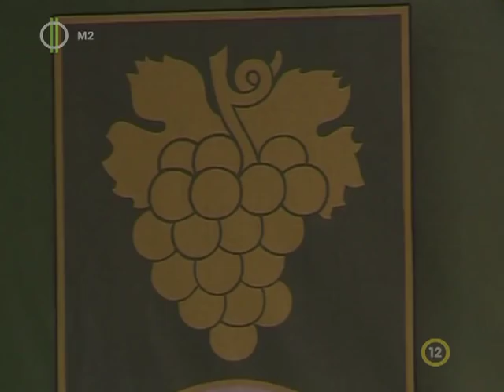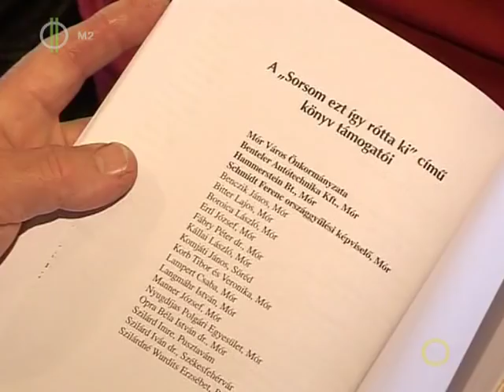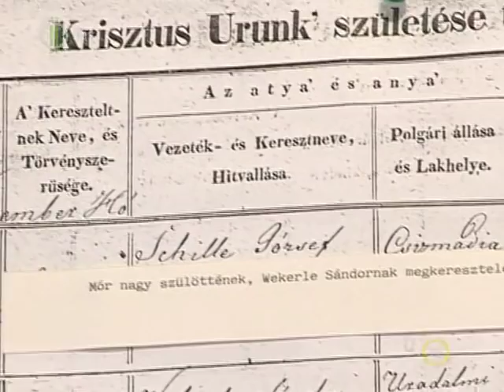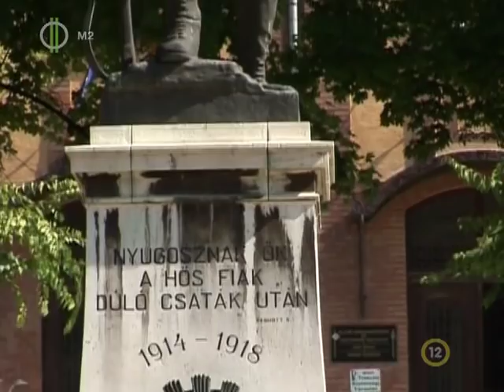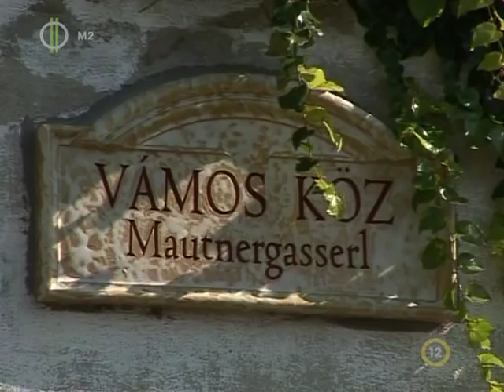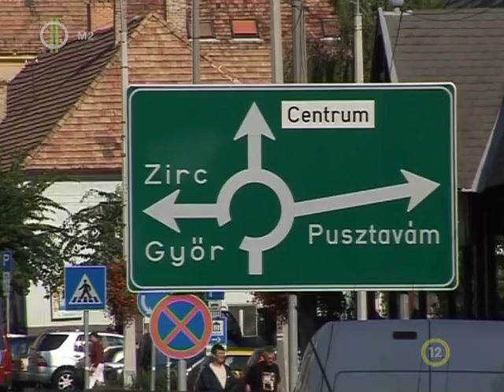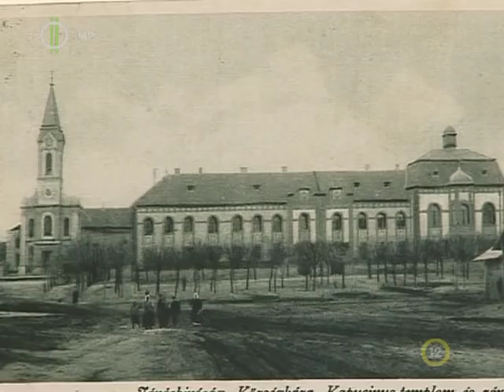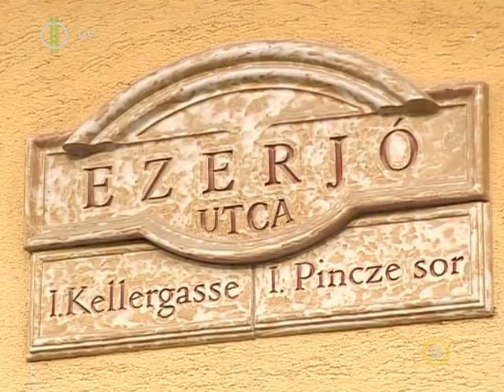MÓR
Virágzó Magyarország MÓR ismeretterjesztő filmsorozat. 2009

rendező: Szitnyai Jenő, Kovács Júlia, Tasnádi Márton
operatőr: Pethő Dávid, Varga Katalin, Surányi József
szerkesztette: Kovács Júlia, Tasnádi Márton

Virágzó Magyarország: MÓR
Mór város a Dunántúli régióban, Fejér megyében a Bakony és a Vértes közötti Móri-árok legjelentősebb települése. A város kb. 20 km-es vonzáskörzetnek gazdasági, kereskedelmi és kulturális központja. Legfontosabb nevezetességei a Láncos-kastély, a Lamberg-kastély és a Kapucinus templom és rendház.